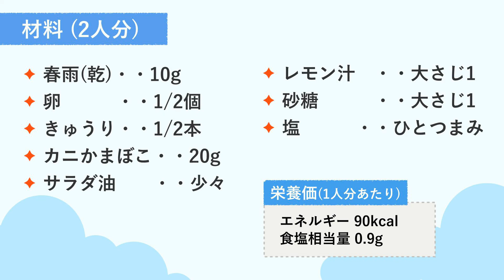【夏の簡単ごはん】さっぱり春雨サラダ｜レモンの風味でさっぱりと｜お鍋ひとつで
久留米市保健所健康推進課の管理栄養士がおすすめするバランス献立をご紹介しています。
生活習慣病の予防や日頃の健康づくりにお役立てください。

さっぱり春雨サラダ
（材料２人分）
・ 春雨（乾）　10g
・ きゅうり　1/2本
・ カニかまぼこ　20ｇ
・ 卵　1/2個
・ サラダ油　少々
詳しいレシピ、栄養価は久留米市ホームページをご覧ください↓